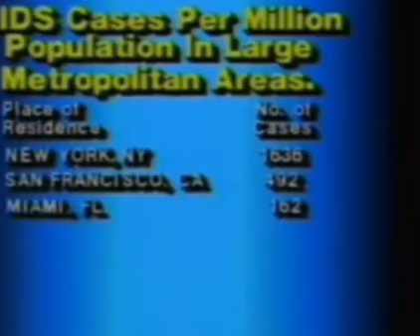“You take an infectious agent and you introduce it into the population” - Fauci's lecture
“You take an infectious agent and you introduce it into the population” - Fauci's lecture  during the AIDS epidemic